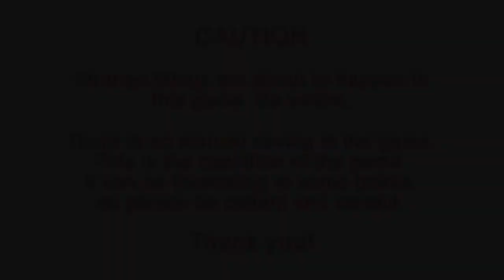Pantsu Hunter Prologue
It's a visual novel made in the anime style of the 80's and 90's. It's about a guy who's on the hunt for panties of pretty girls. A fun, unpredictable Point&Click adventure filled with danger.

The story is about a young man who values women's beauty and especially the beauty of women's underwear. He is a jack of all trades and knows thousands of ways to get into the house of beautiful girl. It's not easy to find panties because decent girls don't store them in conspicuous places and wouldn't a strangers to take their underwear... unless they like him.